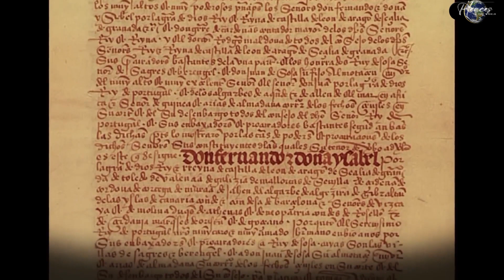Brazil, this is Brazil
Brazil, located in South America, is the fifth largest country in the world in terms of area and population. It is a diverse nation, known for its vast land mass, stunning natural beauty, rich culture and ethnic diversity. Here is a summary about Brazil:

Geography: Brazil has a varied geography, which includes the Amazon Forest, the largest tropical biome in the world, the Pantanal, the largest wetland on the planet, extensive coastal beaches, the cerrado and the Atlantic Forest. The country is bathed by the Atlantic Ocean and has a rich biodiversity.
Culture: Brazilian culture is a fusion of indigenous, European (mainly Portuguese), African and indigenous influences. It is known for its music, dance, cuisine, colorful festivals, visual arts and literature. Rio de Janeiro's carnival is one of the most famous in the world.
Economy: The Brazilian economy is one of the largest in the world, with a mix of agriculture, industry and services. The country is one of the largest food producers and exporters in the world and has industries in the areas of automobiles, aviation, mining, technology, among others.
Population: Brazil is a multicultural and multiracial country, with a diverse population made up of indigenous people, descendants of Europeans, Africans, Asians and other ethnic groups. The main cities include São Paulo, Rio de Janeiro, Brasília, Salvador and Belo Horizonte.
Tourism: Brazil is a popular tourist destination, known for its stunning beaches, tropical forests, lush rivers, historic cities and unique wildlife. Tourism plays an important role in the country's economy, generating jobs and income.
In short, Brazil is a vibrant and diverse nation, with a rich history, culture and natural heritage. Despite the challenges, the country has enormous potential and continues to play a significant role on the global stage.

Incredible places in the world to discover, travel and even live

→ COPYRIGHT:
Law No. 9,610/98.

Read John 3:16

00:00 ENTRY
01:03 LOCATION
02:10 WHY IS IT CALLED BRAZIL
03:28 COOKING
04:22 ECONOMY
06:14 SÃO PAULO
07:42 RIO DE JANEIRO
09:08 CURITIBA
10:33 FLORIANOPOLIS
11:37 ROYAL ROAD
12:41 PORTO ALEGRE
13:53 BEACHES
14:59 FOZ DO IGUAÇU
15:57 CAPITALS IN ISLANDS
16:45 BRASILIA
18:20 BAHIA
19:30 CENTRAL WEST REGION
20:28 JERICOACARA
21:27 NATURAL WONDERS
22:31 ATLANTIC FOREST
24:01 NORTHEAST
24:56 OLINDA PE
25:47 CITIES IN THE AMAZON
27:04 SÃO LUIS MA
27:43 CLOSING

Brazilian culture
Brazilian Northeast
São Paulo
Rio de Janeiro